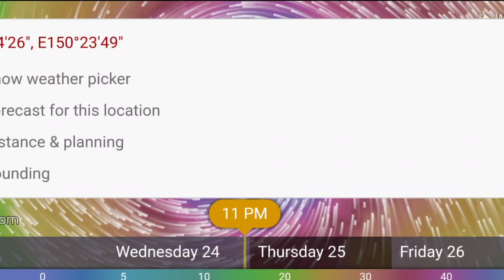Super Typhoon MAWAR nanalasa sa Guam, mas malakas paraw ito ky Yolanda at Odette category 5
This video is Credit to  Bana ni Padje on facebook, naka live po ito at lalong hindi po ito fake news.. tnx